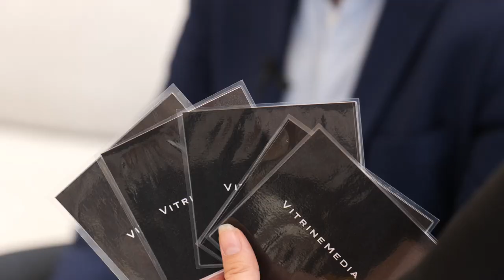INSTANT METIER 🔎 - "Quels sont les point à prioriser avec ses équipes ? - Fredélion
Frédéric Teboul dirigeant des agences Frédélion, nous donne toutes ses astuces pour être ancré localement dans son quartier dans notre nouvelle série INSTANT METIER en compagnie de Romain Cartier !

Cher agents immobiliers , n'attendez plus, faites vivre votre quartier ! 💪🏻